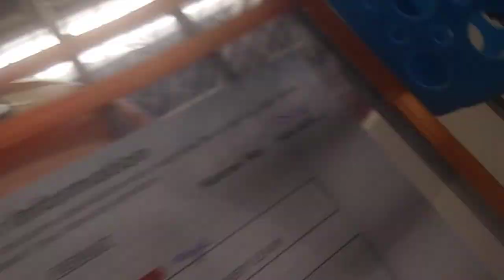PACC shelter Remus A689222 kennel 124 old film 20200228 170504